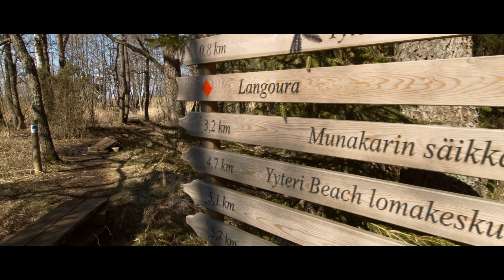Selkämeren kansallispuisto Yyteri